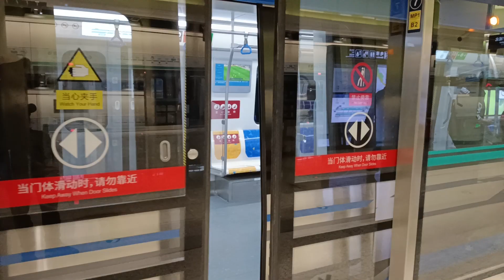Life in China Beijing Subway Train Ride